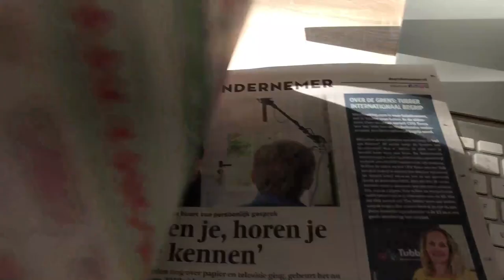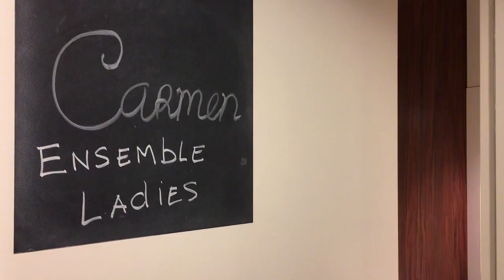LinkedIn Video's Maken met je iPhone [+ tip voor video met wazige achtergrond]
LinkedIn Video’s Maken met je iPhone, of een andere smartphone. Ik krijg wel vaker de vraag welke apparatuur je nodig hebt om professionele video’s voor je bedrijf te maken. Als je me vanaf het begin volgt, dan weet je dat ik mijn eerste video’s met een iPhone en een externe dasspeldmicrofoon opnam en dat ik daarmee mijn bedrijf flink heb laten groeien tot wat het nu is.

Dus in deze video ga ik je laten zien hoe je geweldige video’s maakt met je telefoon. Video’s die er professioneel genoeg uitzien om te delen op LinkedIn. En je krijgt ook antwoord op de vraag: Welke app heb ik nodig om een video op te nemen met het bokeh effect? Een video met zo’n mooie blurry background. De persoon die je opneemt is scherp in beeld en de achtergrond is blurry, oftewel een wazige achtergrond. Dit effect krijg je normaal gesproken alleen met een professionele camera, maar er is een manier om dit ook met je iPhone te doen. Dus, laten we gauw gaan beginnen.

Tijdannotaties - Timestamps
00:00 LinkedIn Video's Maken met je iPhone
04:50 Wat heb je nodig om zelf video's met je smartphone te maken?
05:29 Beginnen met smartphone video
05:57 Gebruik een externe microfoon voor video
07:20 Gebruik de camera aan de voorkant van je smartphone
08:08 Zelf een professionele video maken
09:24 iPhone video met blurry background maken